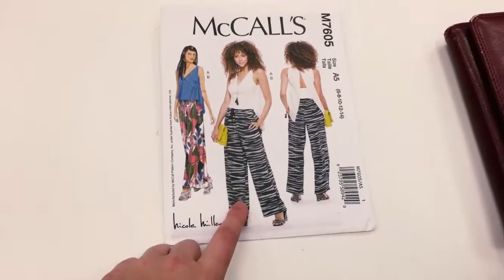WHAT COLOUR IS MY TONGUE?! | VLOGMAS 2018 DAY 6 & 7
Cardo is colour blind, its official